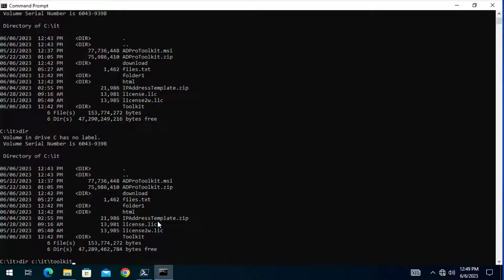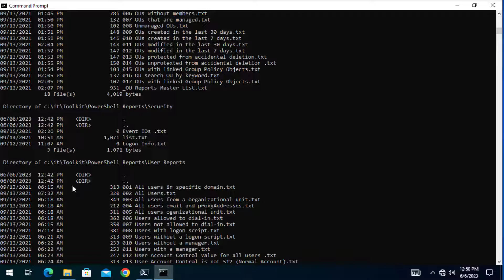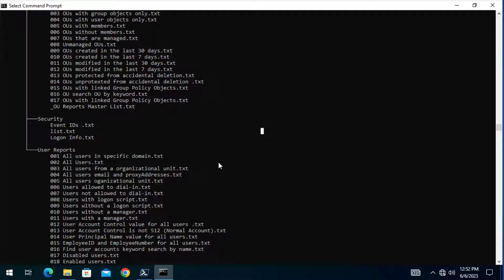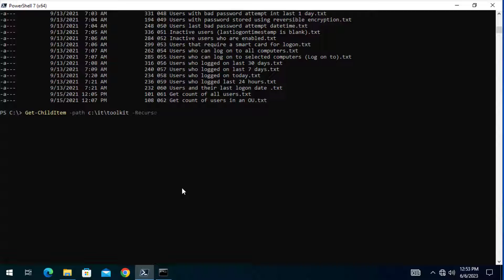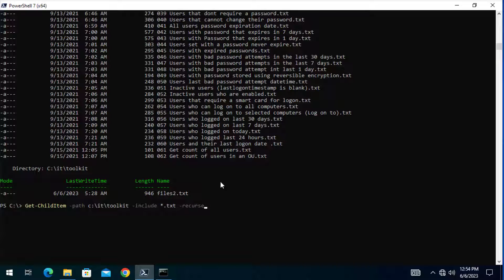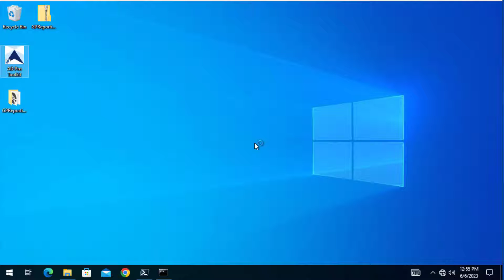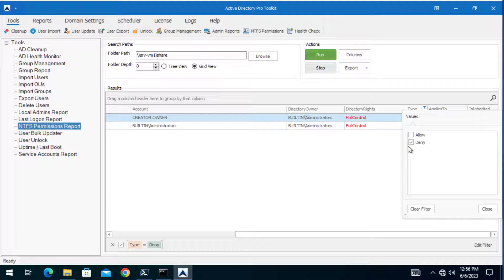How to List Folders and Subfolders using PowerShell and Windows CMD.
In this video, I'll show you how to get a list of files, folders and subfolders using PowerShell, and windows commands.

I'll also demonstrate using a NTFS Permissions GUI Tool to get NTFS shared folder permissions.